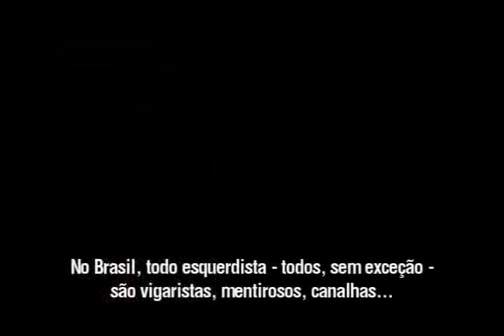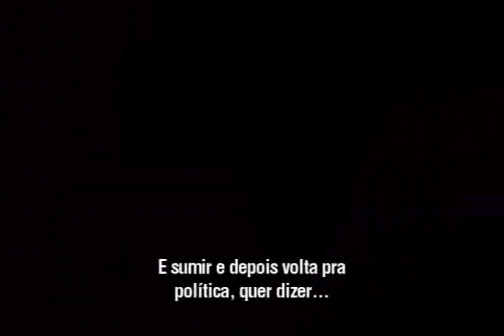Dilma e Gangs de Bancos também roubam cofre de Ademar de Barros !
Por Olavo de Carvalho Jornalista, filósofo e intelectual brasileiro...há e patriota.